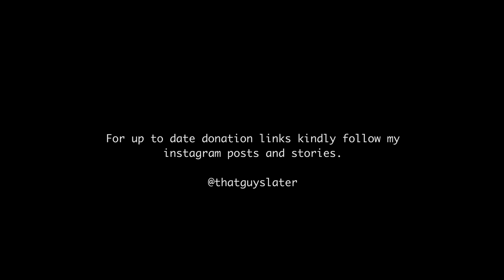The day after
instagram posts and stories @thatguyslater